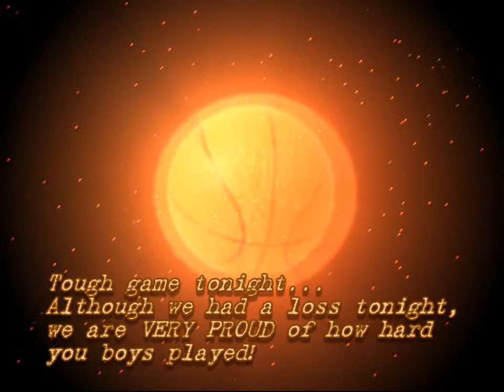January 2nd Game-Basketball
Andrew's Boone Hoops team, The Wolfpack played a great game tonight, even though we lost...21-23. The boys played hard!  A few pics from the game tonight.